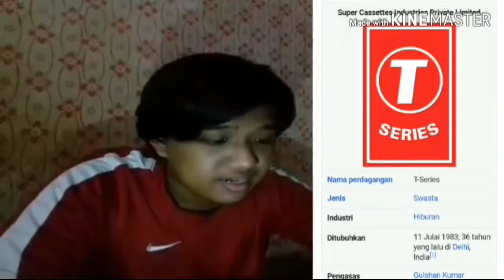Perubahan Sekelip Mata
Vlog 72

Membincangkan Tentang Isu Atau Info-info
Semasa insyallah Konten Ini Baru sahaja dibuat

Komen Pendapat anda Di Dalam Video Ini  Serta Jika ada Kesalahan Saya dalam Video ini Komen Sahaja Kerana komen Anda Saya akan Perbaiki Video Saya

Folow saya di Instagram : mabn.channel

Assalamualaikum